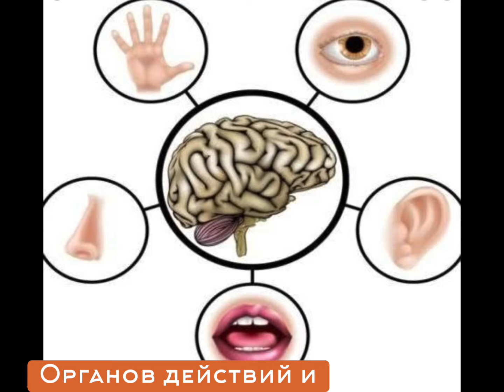Пураны о сотворения мира.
Падма Пураны о сотворения мира.
Мудрецы попросили Сутджи рассказать об инциденте, когда мудрец Пуластья встретил Бхишму.
Сутджи рассказал: «Бхишма совершал аскезу в месте под названием Гангадвар. Довольный его аскезой, Господь Брахма поручил Пуластье отправиться в Гангадвар и благословить Бхишму.
Добравшись туда, Пуластья сказал Бхишме, что Господь Брахма доволен его аскезой. «Проси любое благо, какое пожелаешь», — сказал Пуластья.
Бхишма поблагодарил свою удачу за возможность встретиться с мудрецом Пуластьей. Он попросил Пуластью открыть, как Господь Брахма создал мир.
Пуластья ответил: «На начальном этапе своего творения Господь Брахма, в первую очередь, создал Махаттатву. После этого он создал три типа Эго из Махаттатвы — сатву, раджас и тамас. Эти три типа эго — источники пяти органов чувств, органов действия и пяти основных элементов — пространства, воды, огня, воздуха и земли.
Огромное яйцо появилось благодаря перестановке и комбинации этих пяти основных элементов. В этом яйце находится вся вселенная, включая горы, острова, океаны, планеты, божества, демоны и люди. Слои воды, огня, воздуха, пространства и тьмы окутывают это огромное яйцо. Эти элементы снова покрыты «Махаттавой», которая, в свою очередь, окутана Пракрити — природой.
Сам Лорд Вишну творит в форме Лорда Брахмы, а также принимает различные воплощения, чтобы защитить человечество. В конце Кальпы только Он уничтожает в форме Рудры. После окончания Кальпы он отдыхает на спине Шешнага на весь период потопа.»

Хари Ом 🙏🏼🕉
P.S. Желающие помочь нашему прожекту пишите в комментариях, я вас услышу.